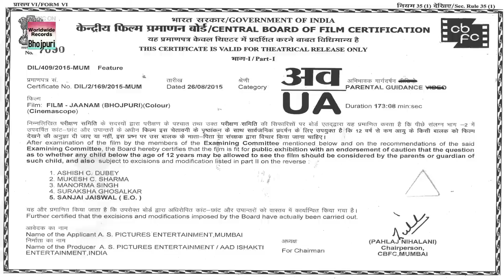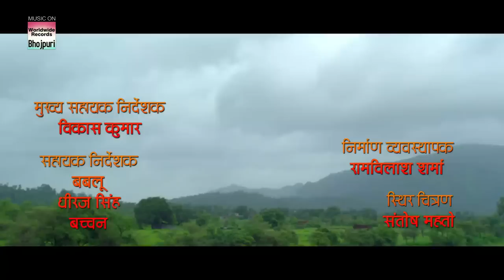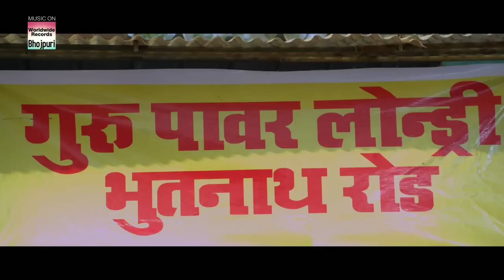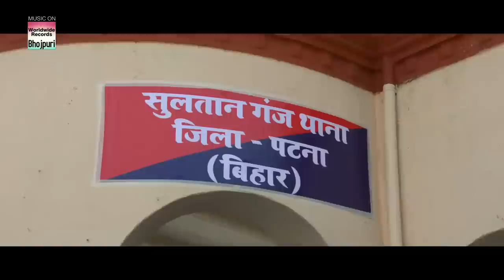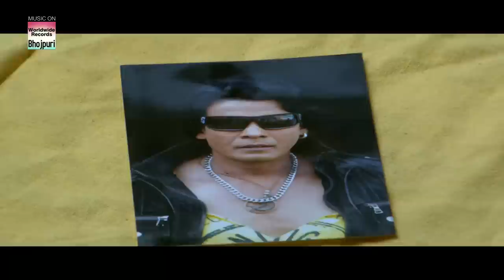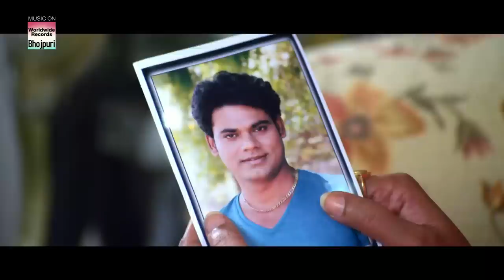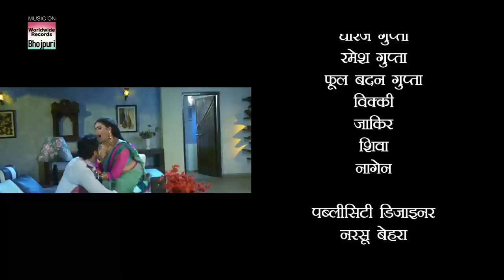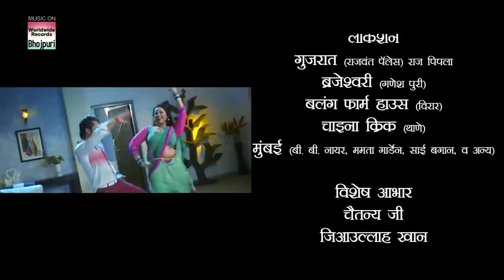JAAN खेसारी लाल यादव की सुपर-हिट भोजपुरी एक्शन मूवी 2018 | Khesari Lal Yadav | Rani Chatterjee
Starcast - Khesari lal Yadav, Viraj Bhatt, Rani Chatterjee, Poonam Dubey
Banner   - A. S. Pictures Entertainment
Movie - JAANAM (Bhojpuri Film)
Presents - Aadi Shakti Entertainment Pvt. Ltd. & Worldwide Records Ltd.
Producer - Durga Prasad Majumdar & Anuj Kumar
Co-Producer - Mahesh Upadhyay
Director - Ajay Kumar Jha
Cinematography - Pramod Pandey
Choreographer - Kanu Mukherjee, Ram Devan, Anthony, Sanjay Kove
Lyrics - Pyarelal Yadav, Azaad Singh, Arvind Tiwari
Music Director - Avinash Jha (Ghungroo)